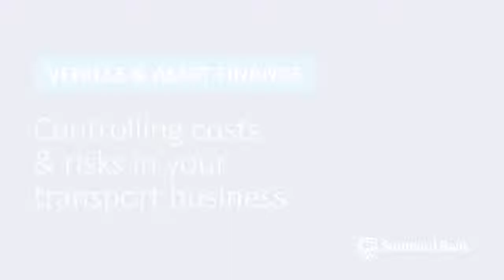Controlling costs & risks in your transport business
Controlling costs is an important factor in the transport & logistics industry. Toni Fritz, Head of Vehicle & Asset Finance, Business, discusses key considerations for small businesses to plan for sudden costs.